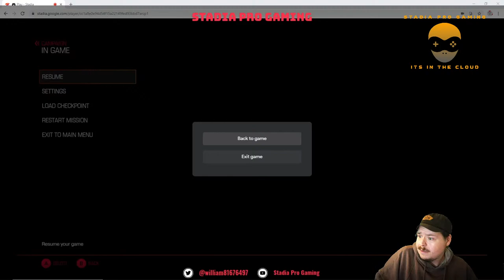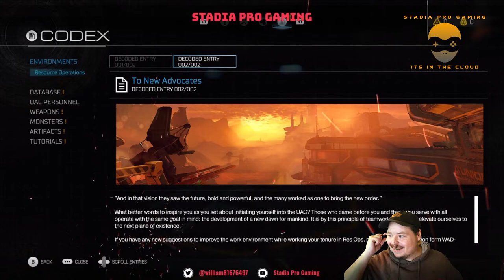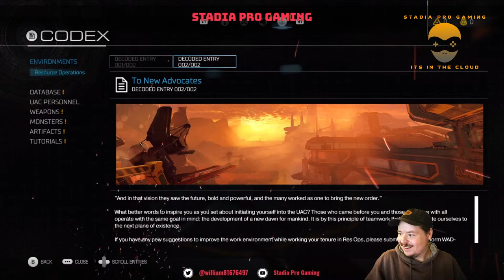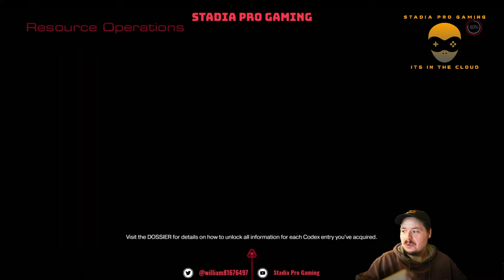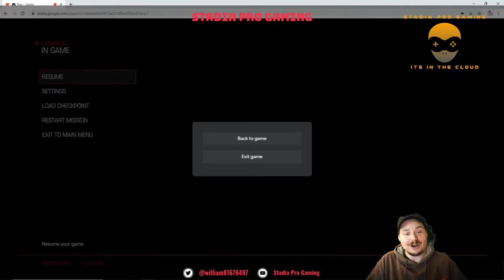Stadia Pro Gaming Live streaming Doom 2016 for the SBCN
Doom 2016 ...lets kick some demon ass!

What is the StadiaBashCommunityNetwork​ you ask? It's a Network of streamers just like a TV network. Each week we have the same streamers streaming in their weekly slot but what makes this special is when you're watching a streamer on the network you are taken to their
Thank you to Spectre ,Anthony and StadiaVetGaming